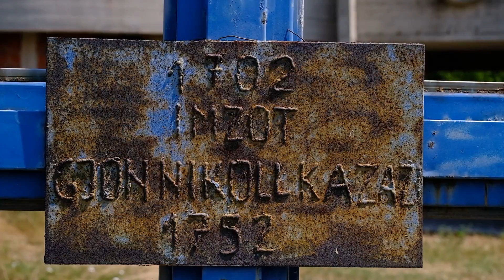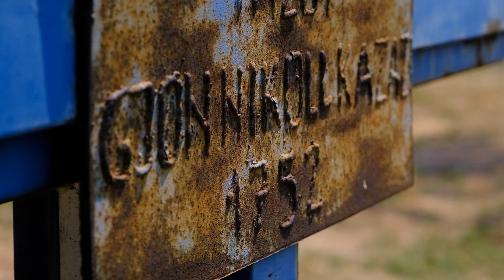Padër Ndue Kajtazi: Gjon Nikollë Kazazi figura më e madhe e Gjakovës, i kemi borxh një monument